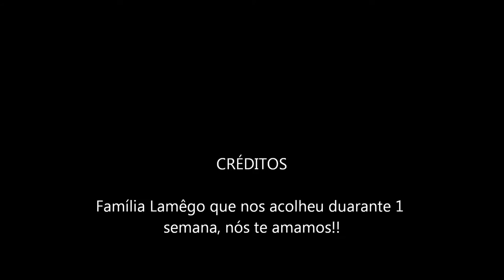Lua de Mel - Lisboa/Sintra - Portugal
Dias maravilhosos vivemos em JUN/2015